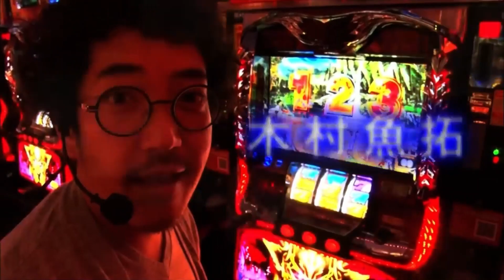【ぱちスロテラフォーマーズ】成瀬人生最大のピンチ⁉︎ 究極のゴキブリ嫌い…対決どころか収録放棄も⁉︎【倉持りん04】【木村魚拓】【成瀬心美】【ツキスポ】【矢部あきの】【スロット】【切り抜き】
SITE777TVｰYouTubeチャンネル（@SITE777TV）公認特選切り抜き動画です。ゲストは美肌美女❤︎

※視聴はプレミアム会員限定

＊＊＊DDP Entertainment＊＊＊

■新作
Maika（水上真里）

■準新作
涼川絢音

■特選女優
上原亜衣